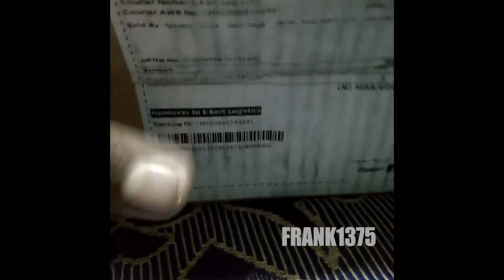Pretiest Hot Hulk Action Figure : Spring Toy Collection| Unboxing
Hi Guys,

Today I'm Going To Unbox Hulk Spring Toy Collection . It will be Best gift for your family and friends.